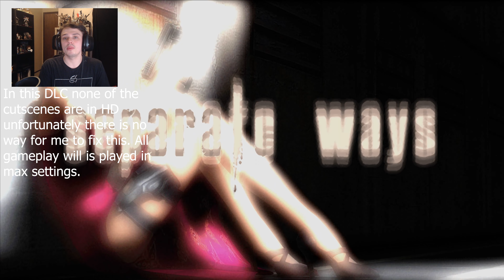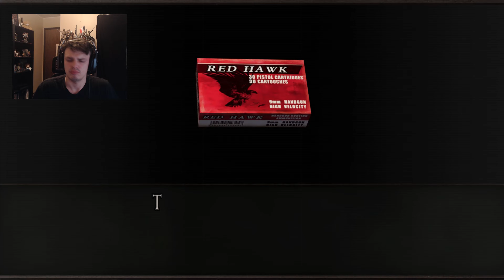Resident Evil 4 Separate Ways -Ep.1- Playing as Ada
Welcome to our Let's Play of Resident Evil 4, Preparing for the remake this March. Resident Evil 4 is a 2005 survival horror third-person shooter game developed by Capcom Production Studio 4 and published by Capcom. It was originally released for the GameCube on January 11, 2005. Players control U.S. government special agent Leon S. Kennedy, who is sent on a mission to rescue the U.S. president's daughter Ashley Graham, who has been kidnapped by a cult. In rural Spain, Leon fights hordes of enemies infected by a mind-controlling parasite and reunites with the spy Ada Wong. Played on PC in max graphics 60FPS and uploaded in 4K.
Separate Ways is a minigame in Resident Evil 4, unlocked by completing the main game. In it, you play as Ada Wong as she does throught the events form tthe main game. You will come across Leon Kennedy a few times throught the missions. The missions are relatively short.

Time Stamps
00:00 INTRO
00:00:48 CHAPTER 1
00:27:49 Chapter 2